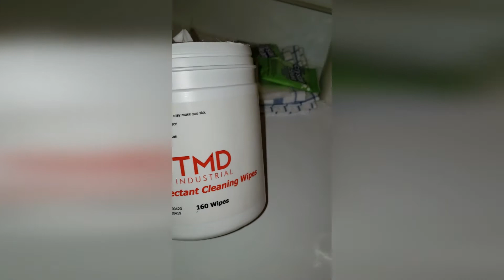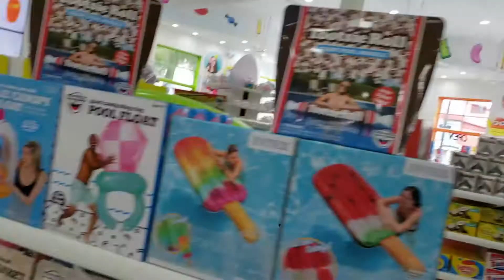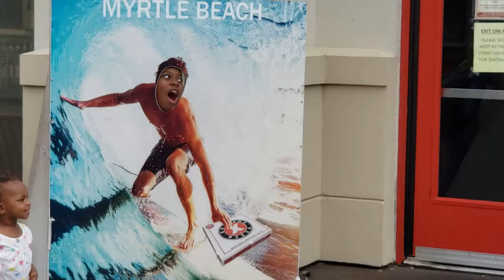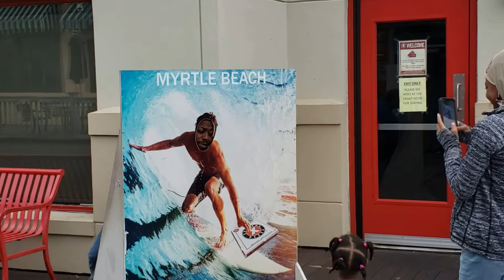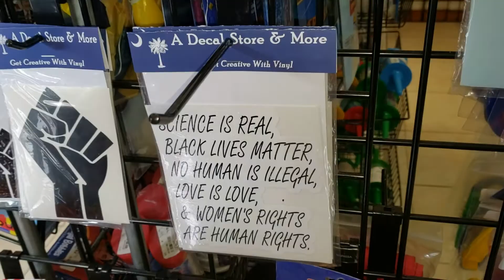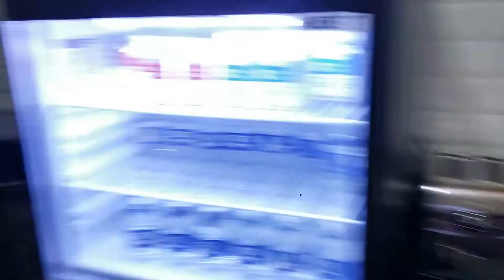Myrtle Beach Vlog- Quick Family Vacay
We visit Myrtle Beach, SC to visit some family. We kept our family to ourselves but ride along on the other parts of the trip! Sorry, we didn't have time to visit the actual beach.